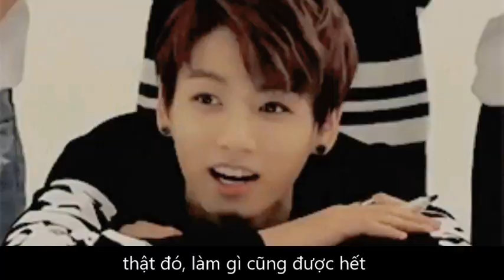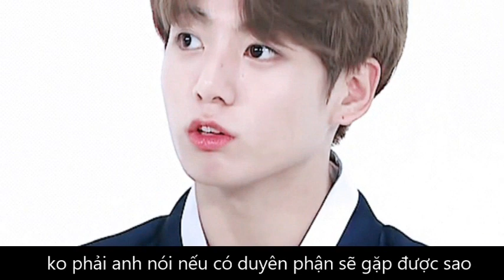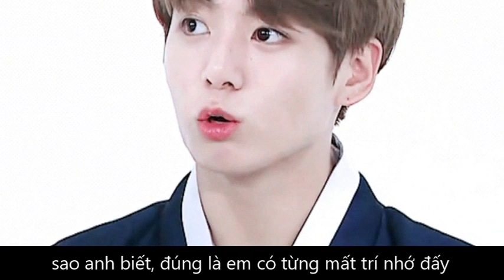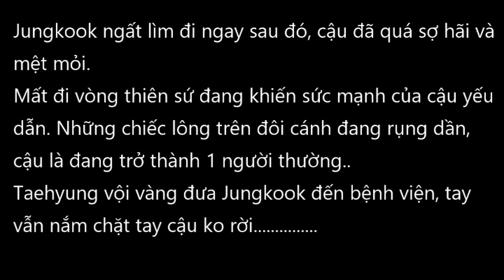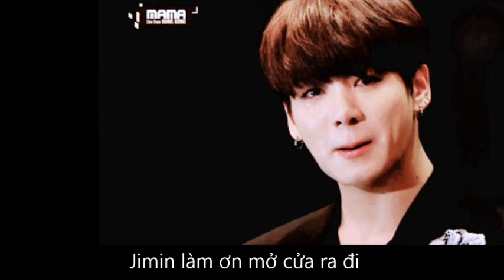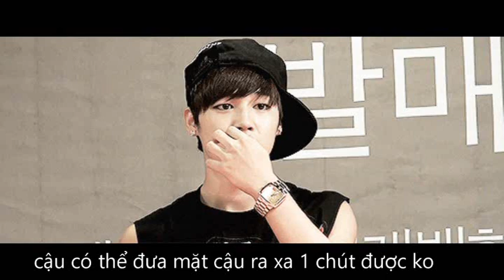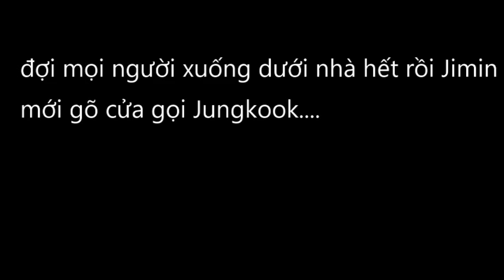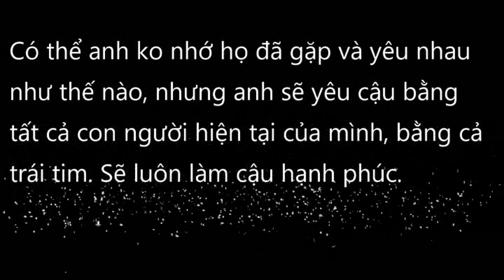(Jikook - Oneshort ) - " My Angel, My Only Love "